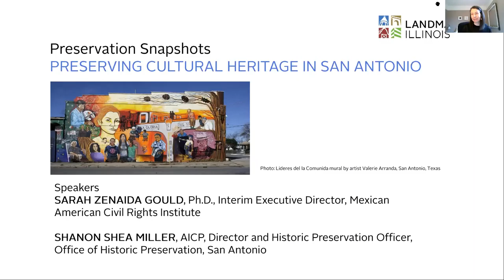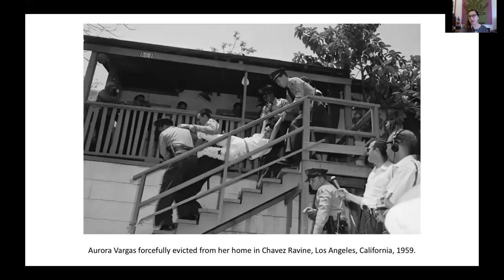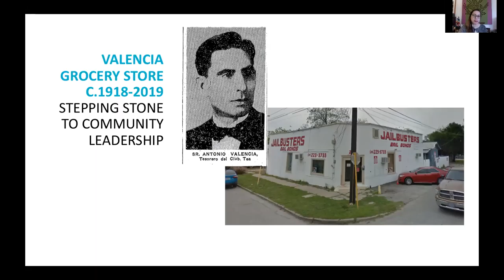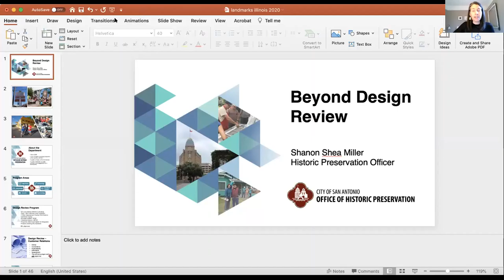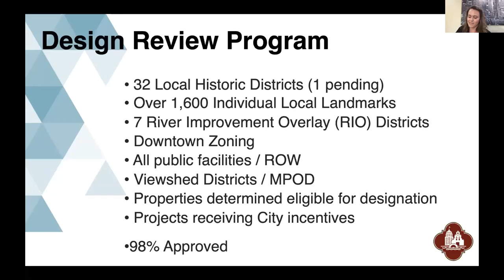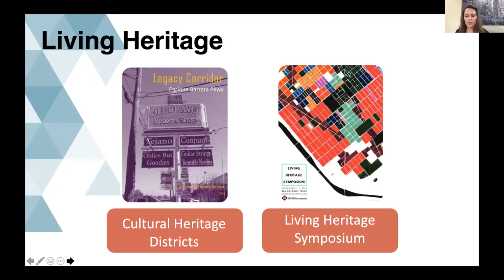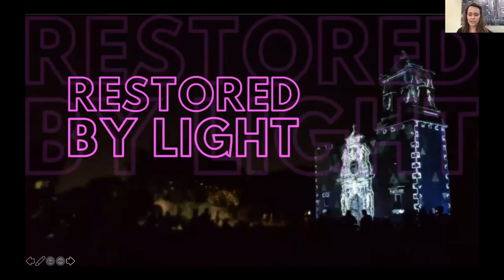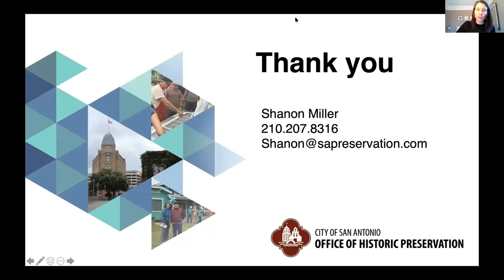Preservation Snapshots Lecture: Preserving Cultural Heritage in San Antonio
Recorded November 10, 2020. Sarah Zenaida Gould, Ph.D., Interim Executive Director of the Mexican American Civil Rights Institute, and Shanon Shea Miller, AICP,  Director and Historic Preservation Officer of the Office of Historic Preservation for the City of San Antonio, share their experience of preserving cultural heritage in San Antonio.